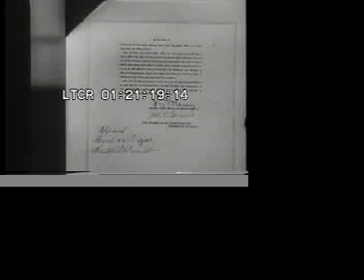7568_prohibition_lifted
lifting of Prohibition